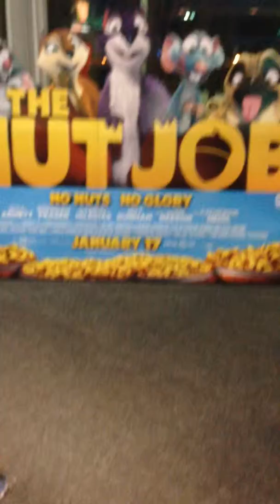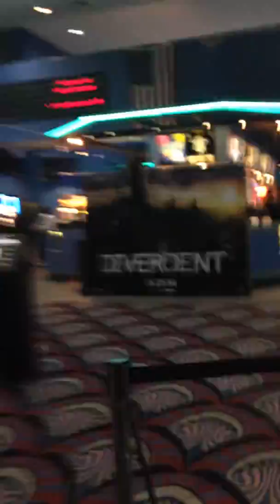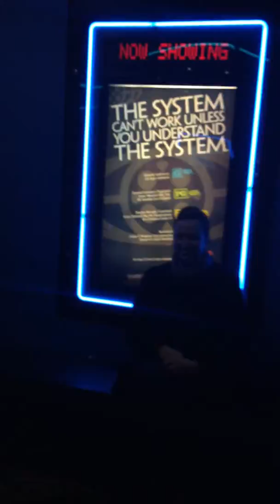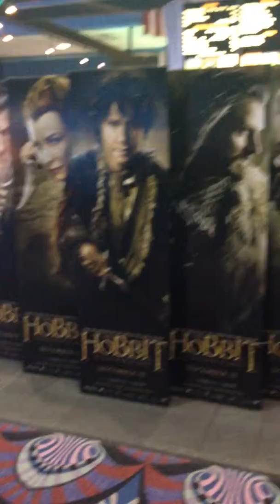Saying hi at the theaters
We say hi to random strangers, nice people really...